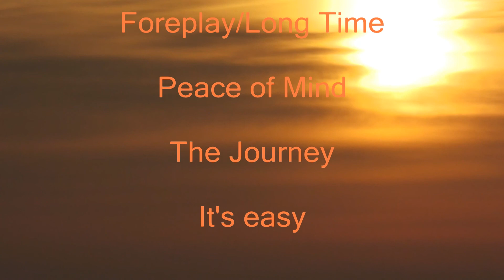The Modern Mystic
Sunrise of March 8, Intro by Manly P Hall, music by Boston
Experiencing the Christ in a mystical way has happened since Jesus walked the earth over 2,000 years ago. Speaking for myself, there have been several occasions where the Spirit of God has come over me in a mystical fashion. It happens when you are watching, waiting, ready for the blessing you are about to receive.
The Mystic has internalized his religion, the ideals and principles of God are engrained in his soul. The word is written upon his heart in Love by the hand of God in our Lives, the Holy Ghost. It is almost impossible to explain your experience with God to others in a way that can be understood. Jesus often spoke in parables when talking about the Kingdom of God, he does not speak that way any more, he flat out shows you the Kingdom. What the true mystic has can never be taken away from him, it is locked in his Soul for future use. I have many things to say, many thing to tell you, but I can only speak, because of listening.